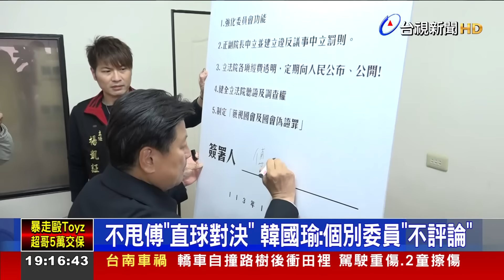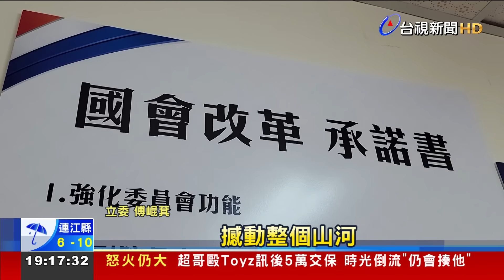傅崐萁角逐「國會領袖」 國民黨又掀茶壺風暴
爭奪立法院龍頭寶座，國民黨又掀「茶壺風暴」！立委傅崑萁，今（21）日宣布參選「國會領袖」，主張5大國會改革、呼應「民眾黨」訴求，更說18個月內「未完成」就會下台，隔空向「韓江配」下戰帖。而韓國瑜週日則是再合體江啟臣，宴請台中立委餐敘，對於傅崑萁的戰帖，冷回應「對個別委員的行動、不予評論」，但也喊話「在野立委要團結」。